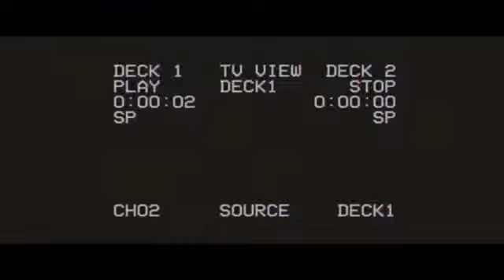Copy of TERIJERSKA KRV